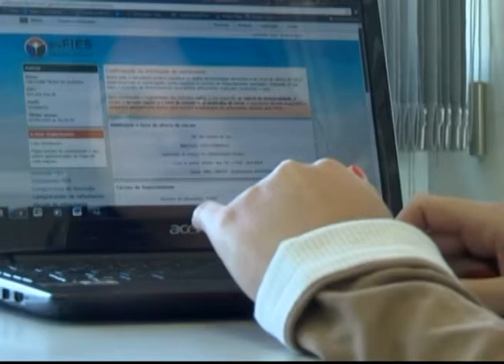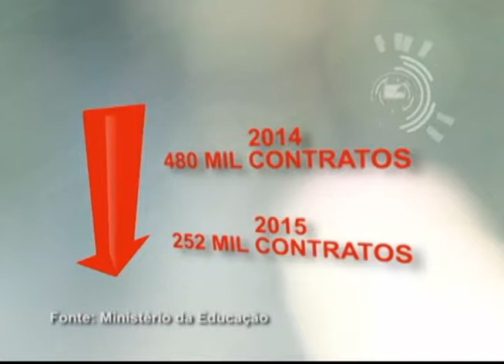TV Feevale Notícias - Impasse prorogação FIES